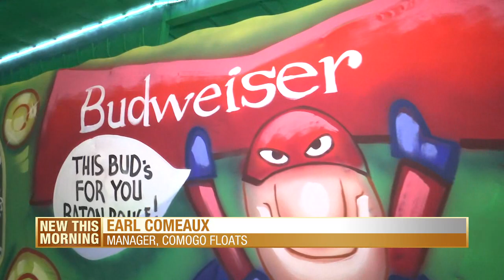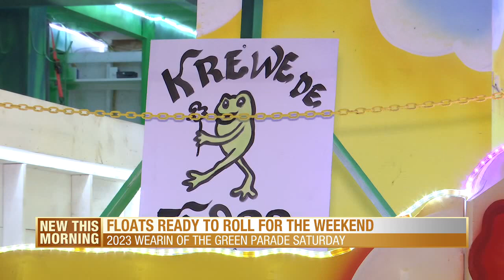Preview some of the floats of the 2023 Wearin' of the Green Parade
Get a sneak peek at some of the floats you'll see at Saturday's Wearin' of the Green Parade.